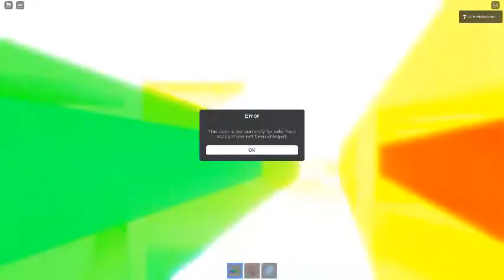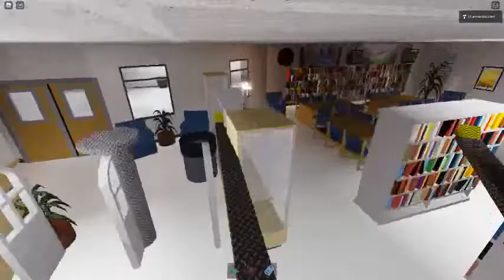Ceiling Fan 4630 In Toucan Fan's Haunted Fan Land